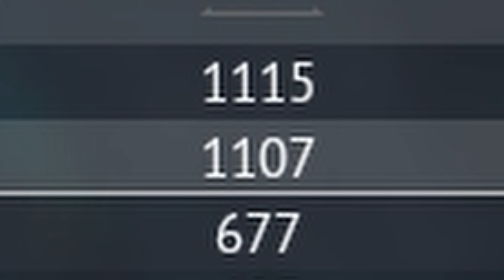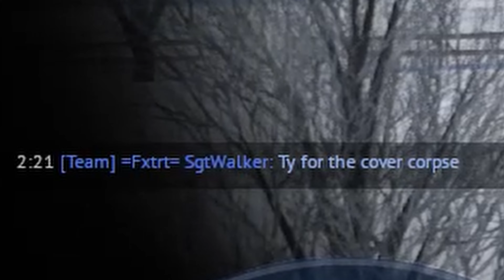1000 KILLS MAUS EXPERIENCE IN WAR THUNDER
The Maus in war thunder is a super heavy tank that is on the German tech tree. This tank comes back on war thunders anniversary every year, so you only have a few days to unlock it. This is one of my most used tanks in all of the game, and one of my favorites. The armor works quite well, even in full uptiers. Of course, you are not God, there are many tanks that can kill you with ease, so you have to play it smart.